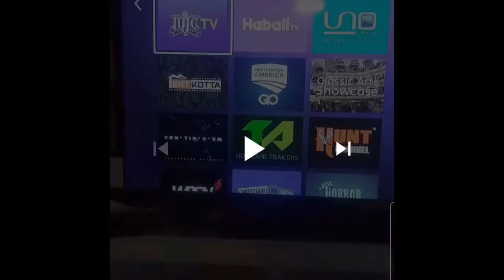GMS MEMBER SHOCKED AND MAD HIS ELDERS AINT $#!+ AND IUIC IS GROWING